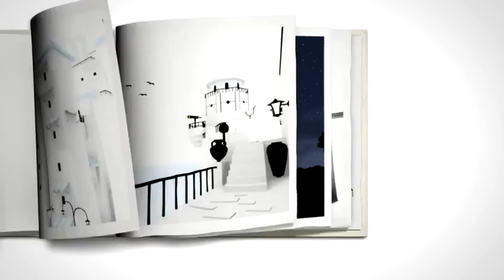The Unfinished Swan